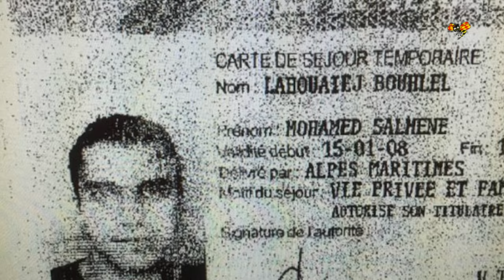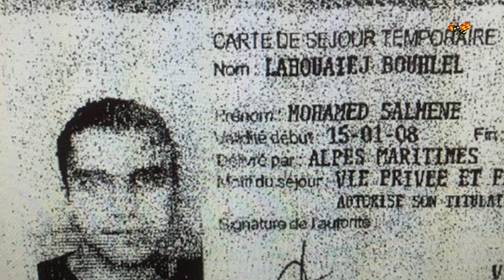Gärningsmannen i Nice – det här vet vi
Mohamed Lahouaiej Bouhlel har identifierats som lastbilschauförren som utförde attentatet på Promenade des Anglais i Nice.